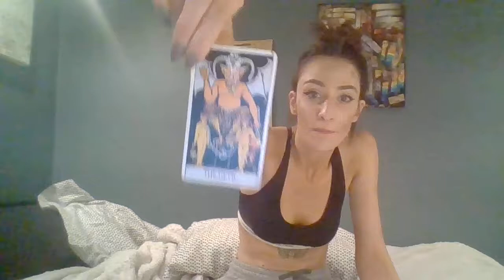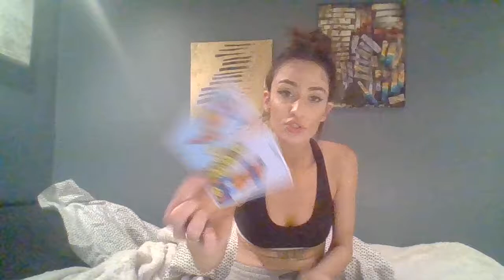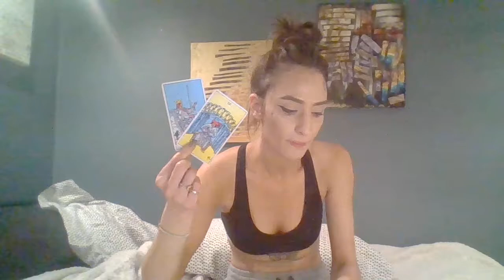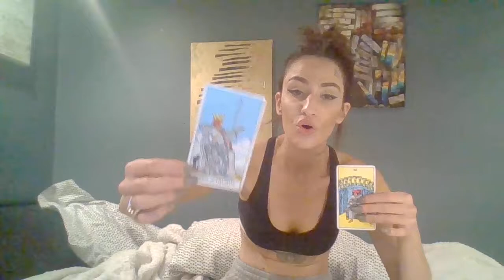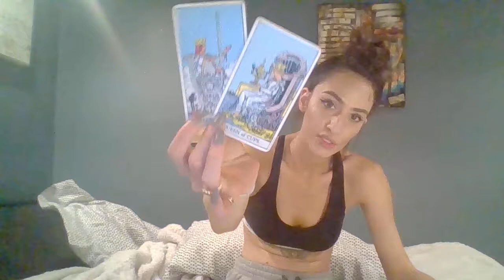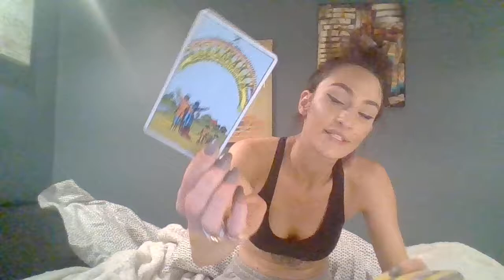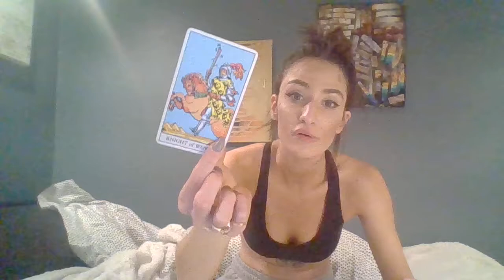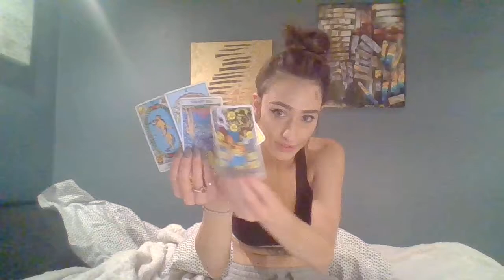Capricorn Valemtine's Day Bonus| Tarot Reading February 2019